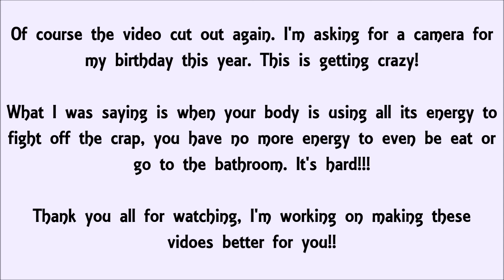Sorting my medication. Having a really bad fatigue week.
Vlog #62 - 06/10/18 to 06/11/18